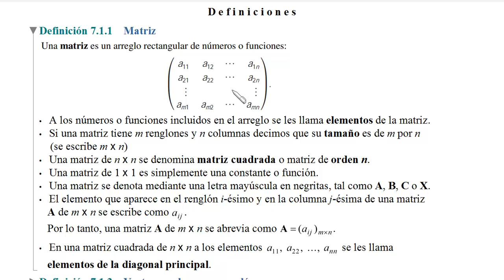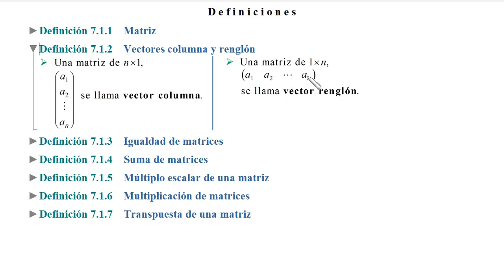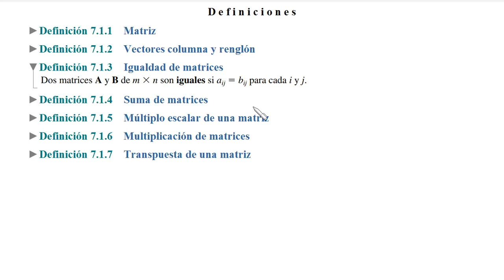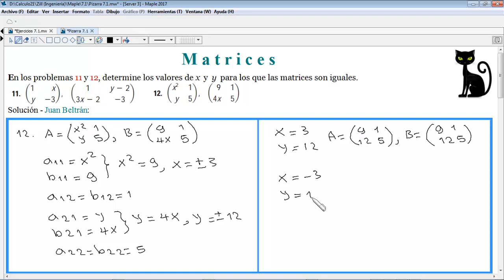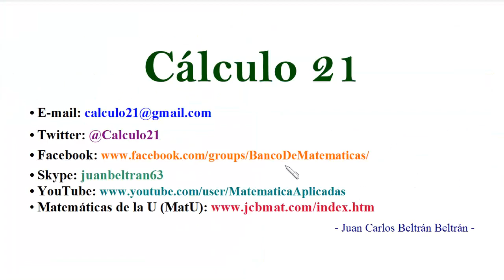Zill 7.1: 1 a 12. Matrices: Álgebra matricial.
Se muestra la definición de matriz, igualdad de matrices y tamaño de una matriz.
Matemáticas avanzadas para ingeniería (MAI) de Denis G. Zill.